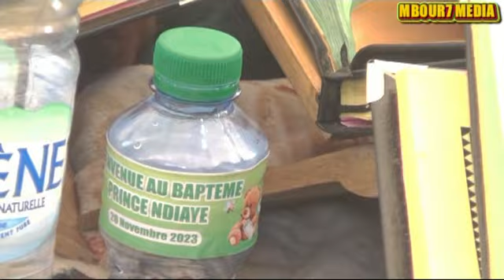BAPTÊME DE MBAYE NDIAYE 2ém PARTIE